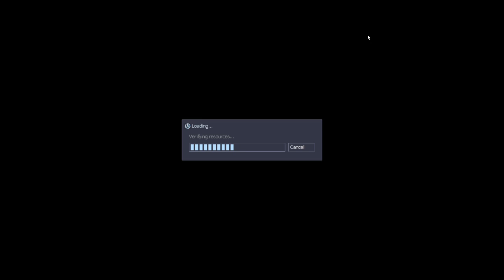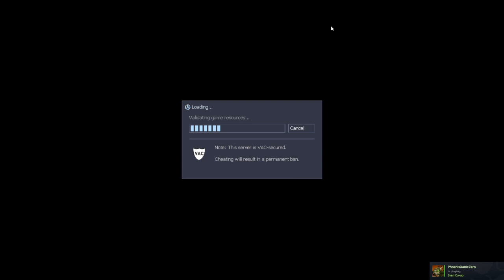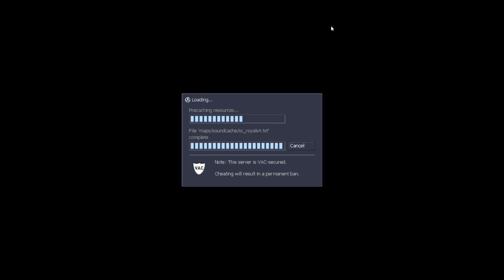Sven Co-op Remilia Server - Gameplay #3